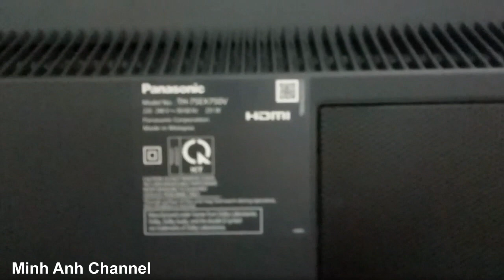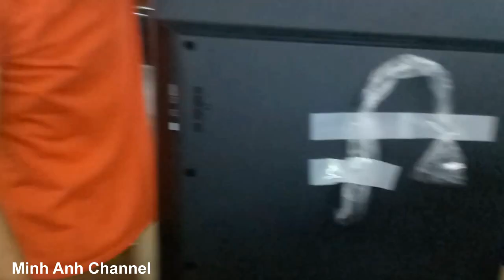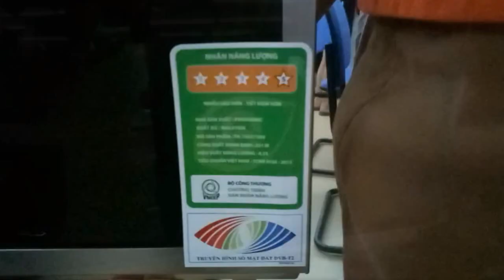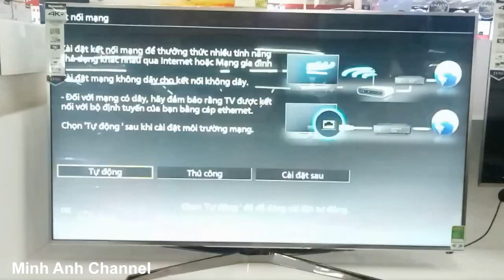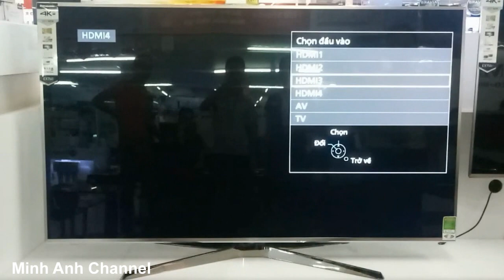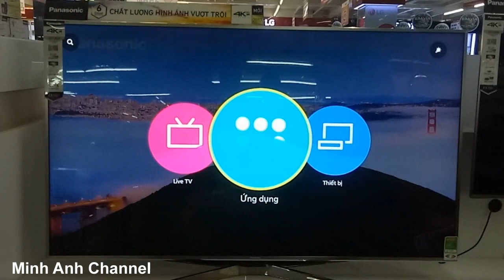Tivi Panasonic 75inch 75ex750 Smart UHD 4K siêu lớn 2 người khênh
Bóc hộp Tivi Panasonic 75ex750 75 inch ,tích hợp wifi internet,xem cực nét